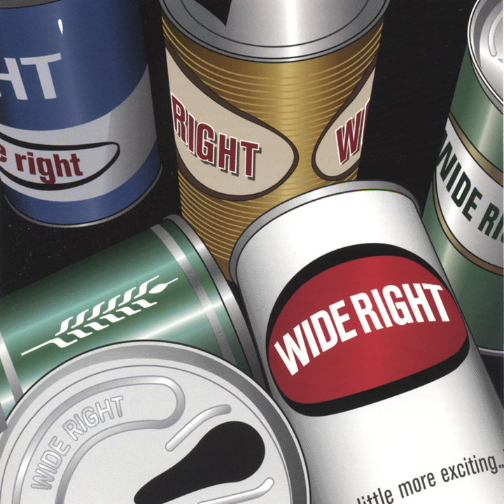Expensive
Expensive · Wide Right

Wide Right